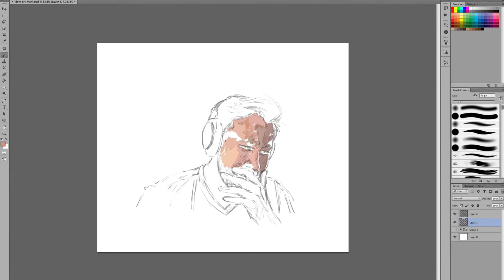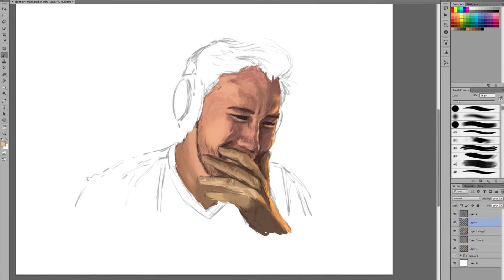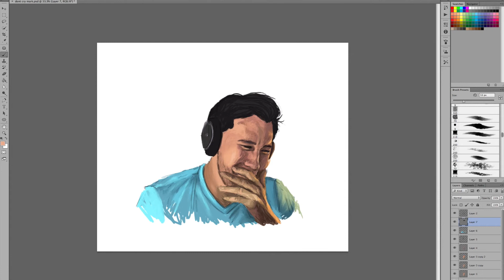I'm a Mess - a Markiplier Speedpaint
Hey guys - so Mark hit a milestone the other day; 11mil - impressive! - and I did a piece for that which you can find

But I've been having a rough few days as I start getting the pangs of "this is the last time I will -insert something I do in Sydney-"

Gotta admit, New Year threw me. I was at a couple of parties with all of my friends and I realised the next time I would see a lot of them would be my Farewell... and then after that... who knows?

So I got myself into a bit of a pit of despair last night and started this.

I know it's not showing a sad moment - it's Mark showing appreciation for his fans' tribute vid at the 8mil mark... but it's familiar to me in that you can see how the emotion caught him in a wave and I can empathise with that at the moment.

Ok enough rambling!

90mins; CS6

Backing Track: When you smile I melt, Cody Tripp